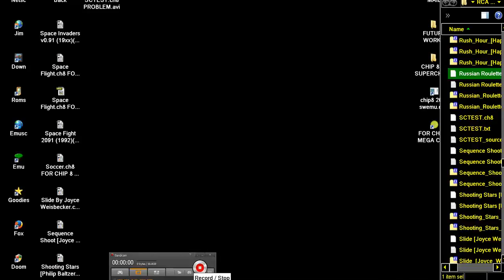Russian Roulette Carmelo Cortez, 1978 FOR CHIP 8 CHIP8 MEGACHIP SUPERCHIP RCA STUDIO II